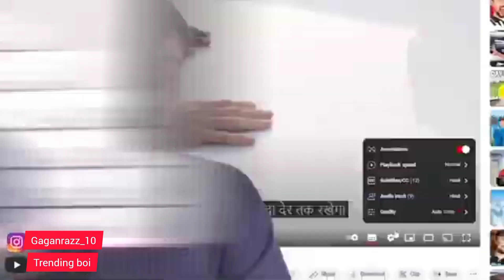why? mrbeast quitting his hindi youTube channel 😱| mr beast hindi new updates